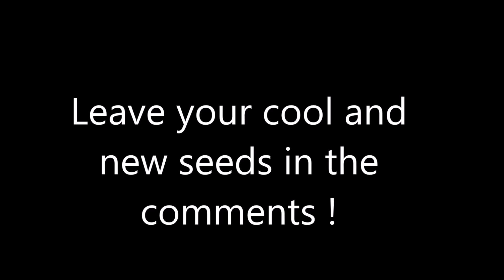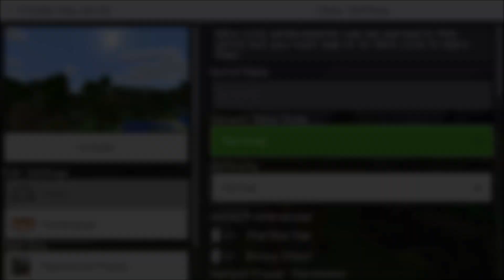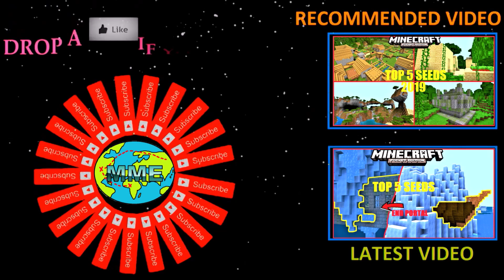Minecraft PE - TOP 5 BEST SEEDS for 2019 #9 ! MANSION AT SPAWN, SURFACE RUINS & MORE ! | MCPE 1.11